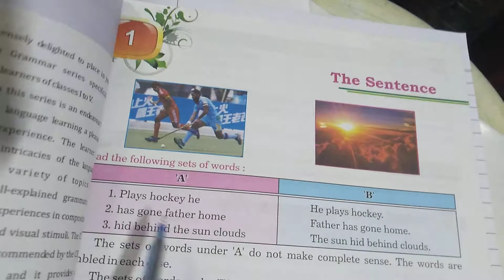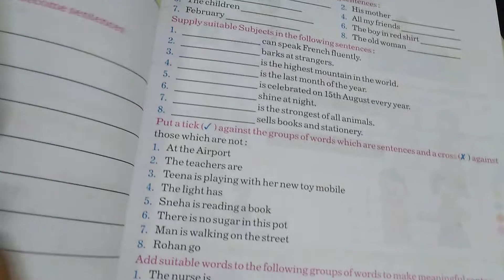English Grammar || Chapter-1 || The Sentence || Class-4